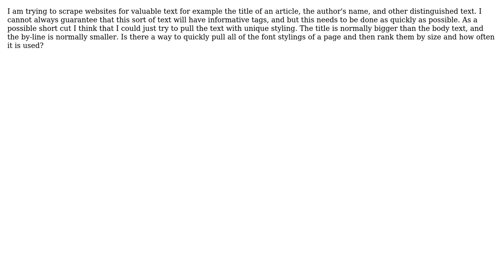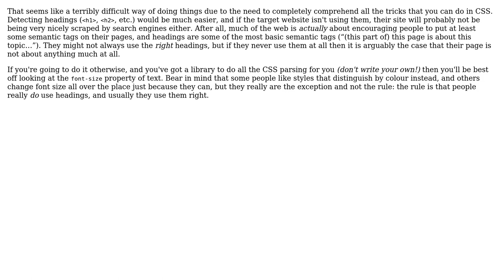Can I scrape a website for font stylings?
With thanks & praise to God, and with thanks to the many people who have made this project possible! | Content (except music & images) licensed under CC BY-SA | Music | Images & others | With thanks to user EasilyBaffled user Donal Fellows and the Stack Exchange Network Trademarks are property of their respective owners. You are responsible for your own actions.